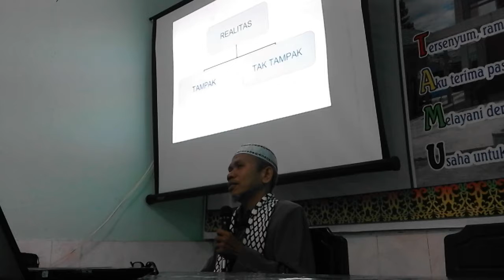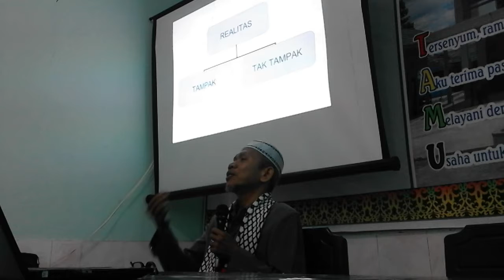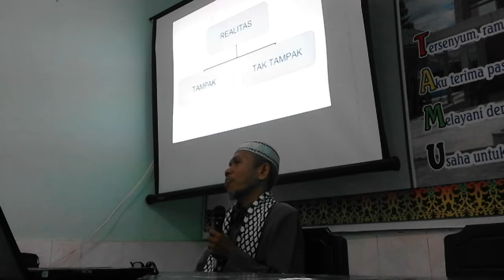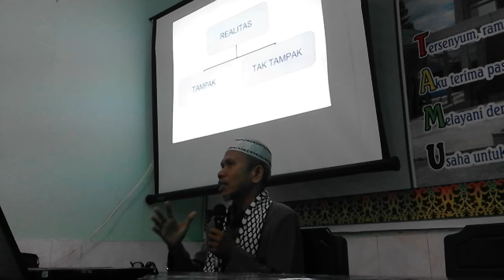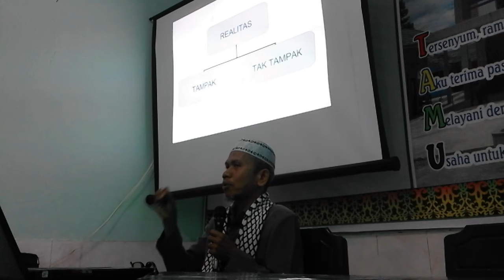Kajian Surat Al-Ashr - Ustadz Suriani Jiddy Lc (1)